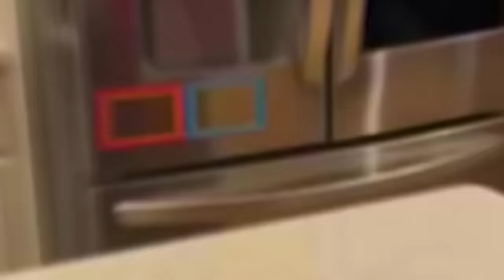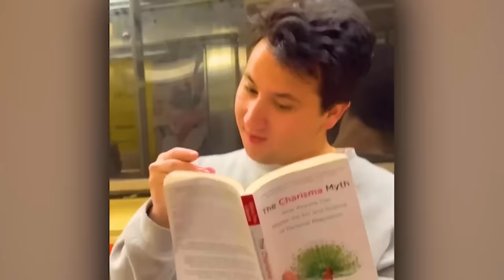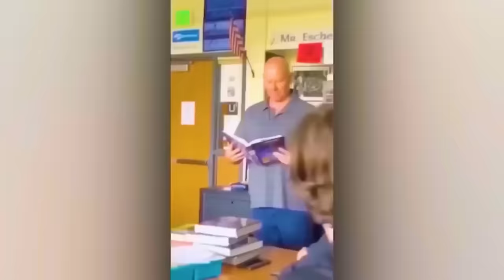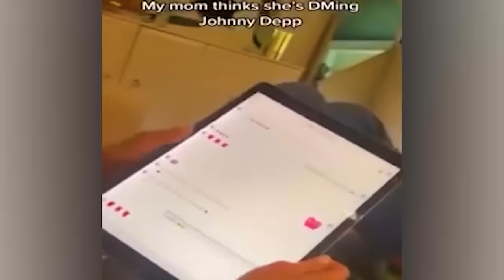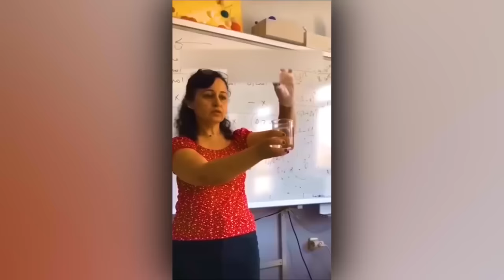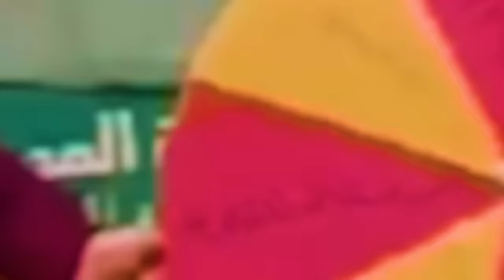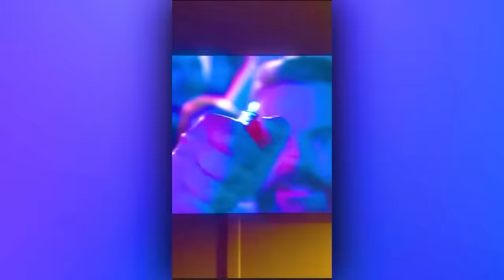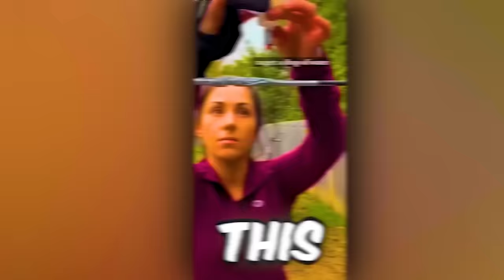DUMB DECISIONS | BEST OF THE YEAR